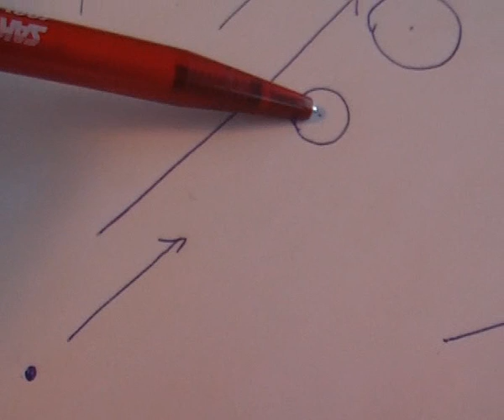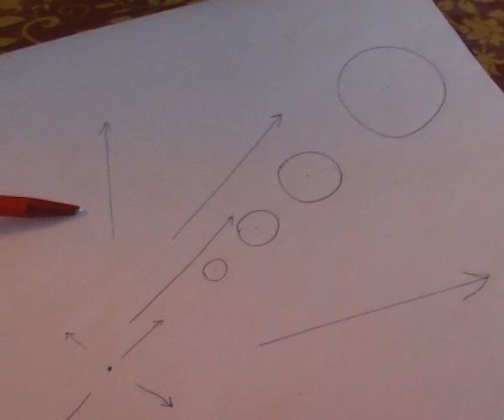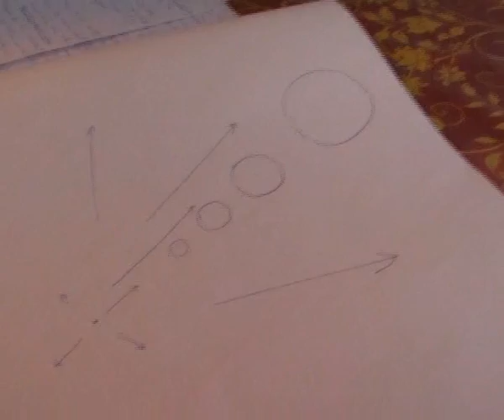1. Idea from Kuopio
Brian Cox: What really goes on at the Large Hadron Collider. We dont need Large Hadron Collider at all. We already know how Universe working. Answers for Brian Cox and Champagne for me! How visible Universe Really MOVES. Theory of everything. Einstein was wrong. Neal Adams. Theory of expanding planets. Hello Brian Greene, There is no extra dimensions at all.